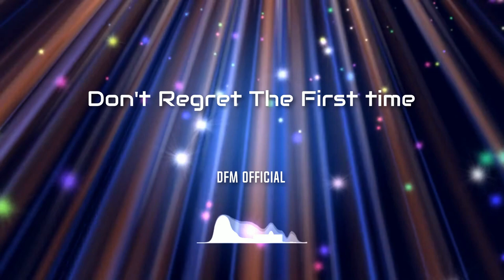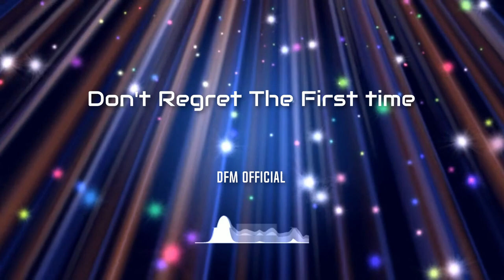Don't Regret The First time - By DFM Official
Good evening my dearest music lovers, today I preset you: Don't Regret The First time